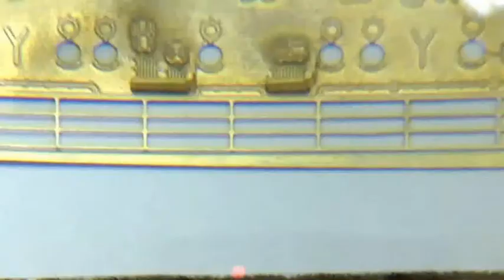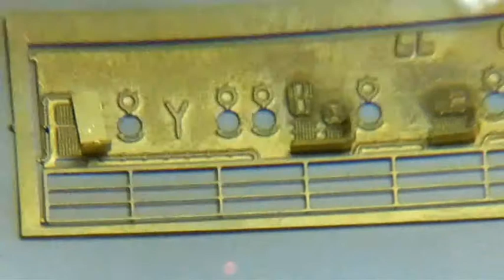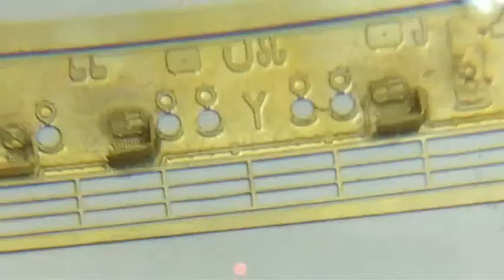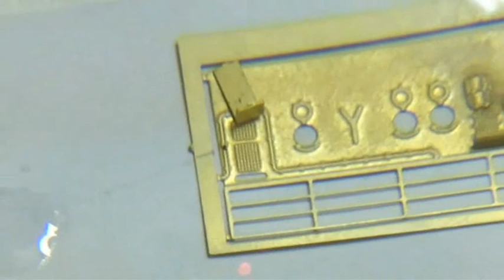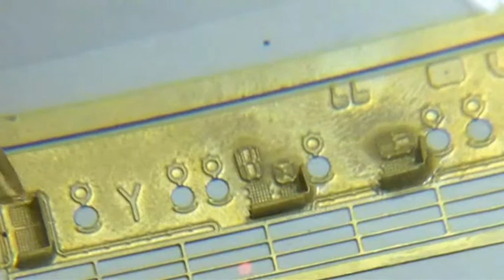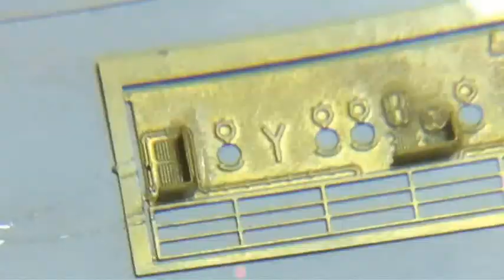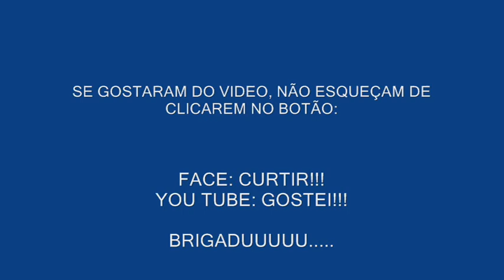Parte_232 - Textura em Latão (Oficina 100).